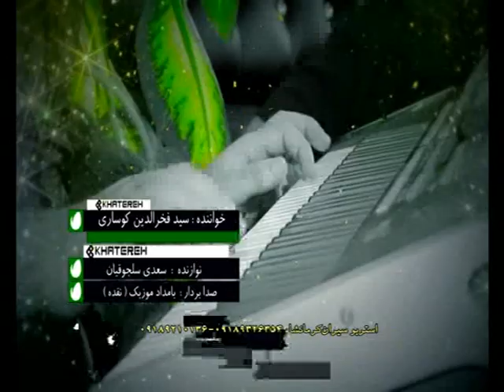سید فخردین بندی زور زور خوش شازی بندان 2016